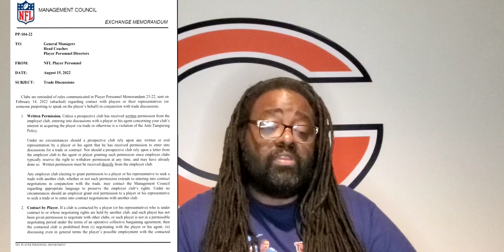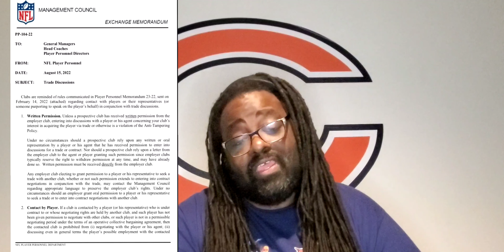Chicago Bears sorting through the Roquan Smith drama!